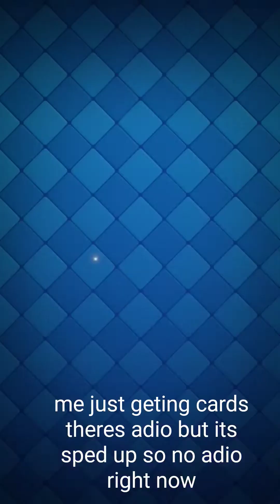I got a Cannon